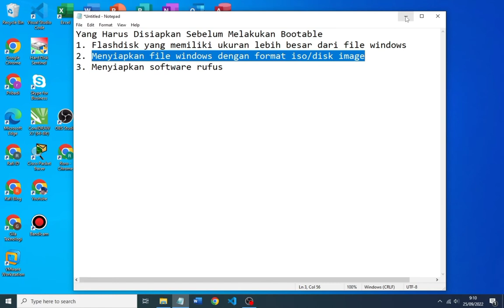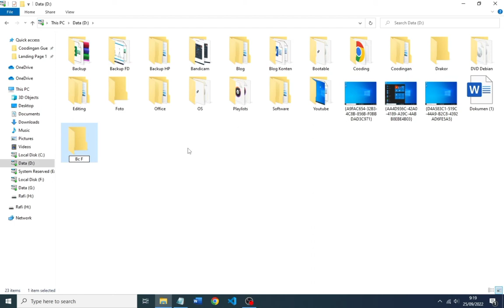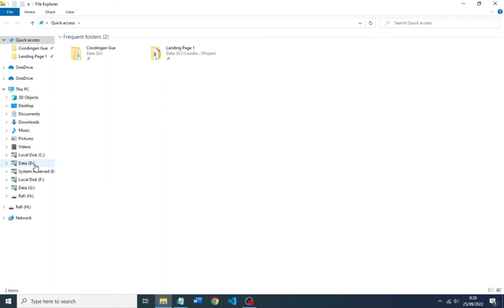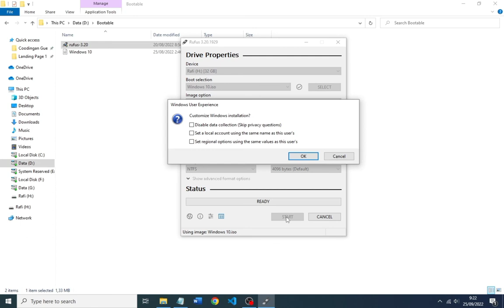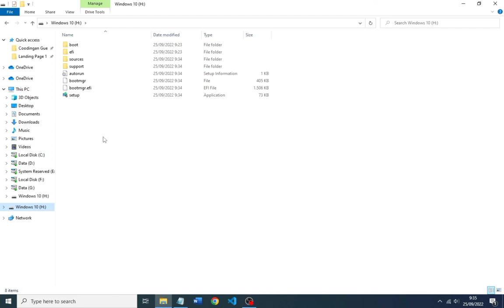Cara Membuat Bootable Flashdisk Windows 7, 8,10 Menggunakan Rufus (Support GPT dan MBR) Work 2022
Pada video kali ini saya akan membagikan video tutorial Cara Membuat Bootable Flashdisk Windows 7, 8 dan 10 Menggunakan Rufus (Support GPT dan MBR) Work 2022 yang bisa support GPT dan MBR namun pada video kaliini saya menggunakan partisi MBR.

Segmen Video:
00:00 Intro
Yang Harus Disiapkan Sebelum Bootable
00:53 Siapkan Flashdisk
01:19 File Windows
01:36 Rufus
Langkah Langkah Bootable
02:06 Masukan Flashdisk
02:20 Format dan Save Data
04:02 Tahap Bootable

ScreenRecorder: OBS Studio
Editing Video: Capcut
Editing Thumbnail: Canva
Audio: Realme Narzo 20